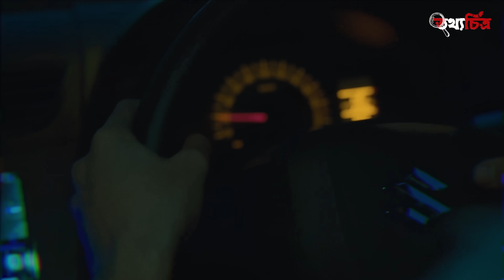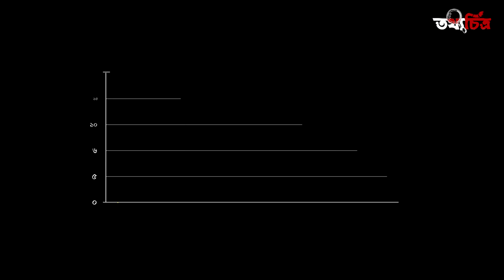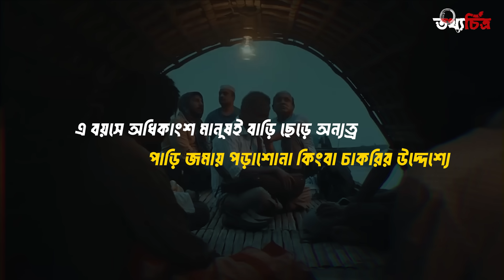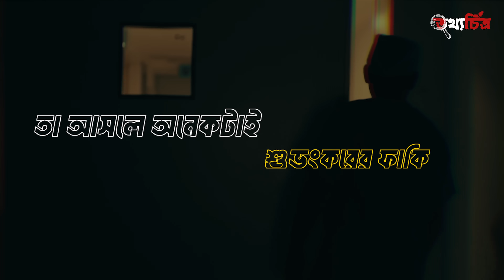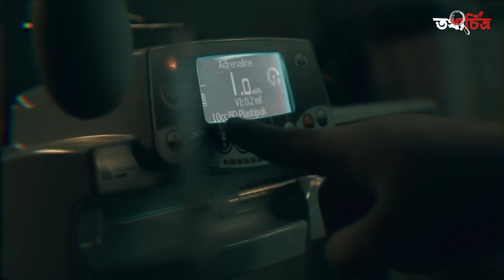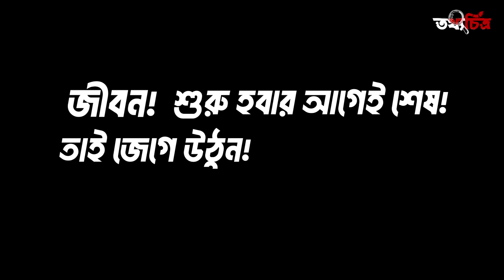জীবন কত ছোট? এই জীবনের কতটুকু অংশ আপনার?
আপনার এই স্বল্পদৈর্ঘ্যের জীবনে প্রতিদিন কতটুকু সময় নিজের জন্য রেখেছেন? নিত্যদিনের কাজ এত সব দায়িত্ব এর ভিড়ে আমাদের নিজেকে দেয়ার মত সময় নেই বললেই চলে। গোটা জীবনের হিসাব করতে হয়তো সব মিলে পাঁচটি দিনও আপনার কাছে নেই। কি করছি আমরা সৃষ্টিকর্তা প্রদত্ত এই মূল্যবান সময় কিসের পিছনে নষ্ট করছি?
তাই দেখব আজকের তথ্যচিত্র-এর এই পর্বে।

Thumbnail Text: আপনার জীবন কত ছোট?